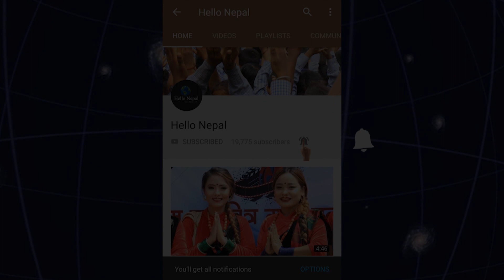सागरले राम्रो संग फोटो खिच भन्दै थर्काए पछी | STAND UP COMEDIAN SAGAR PANDEY